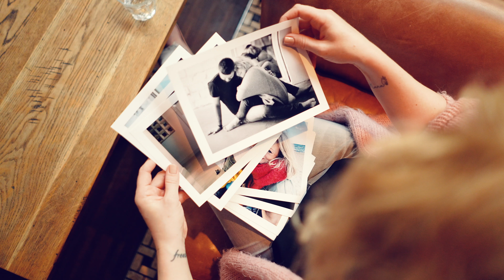Why courage?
I’ve discovered courage pretty late in my life. Truth be told I think it has always been there - it was just me not looking deep enough. Today, courage is something I take with me no matter where I go. It is something we strengthen with individual clients, teams and companies. It is something I have to face when buildings relationships with the people I love. It is something I need with me when discovering my strengths and weaknesses.

The courage to dig deeper is the very first step we have to take. And these steps became the core of my professional life. I support others in finding the courage to become who they really are. Cause once they do, everything is within their reach. And the more people get in touch with their authentic selves the better world we create. In schools, organisations and homes.

Hi, my name is Joanna Chmura. Let’s discover the courage together.